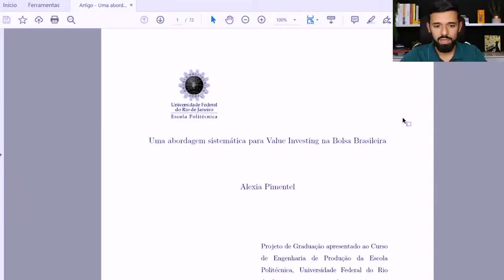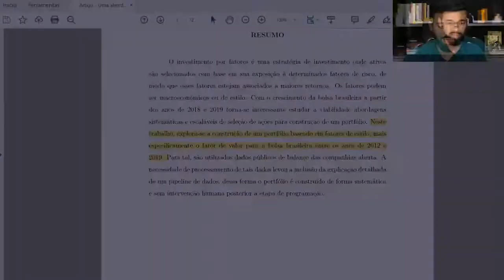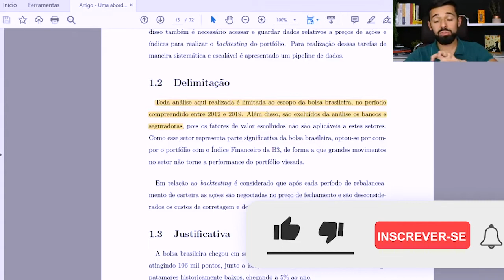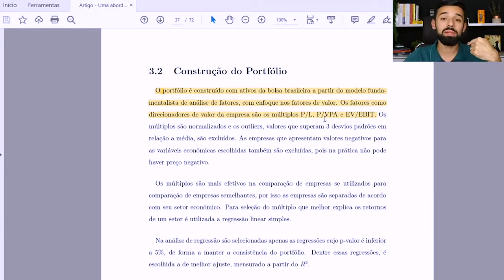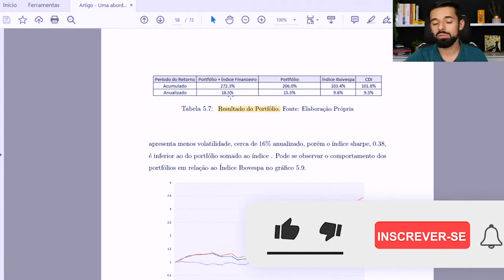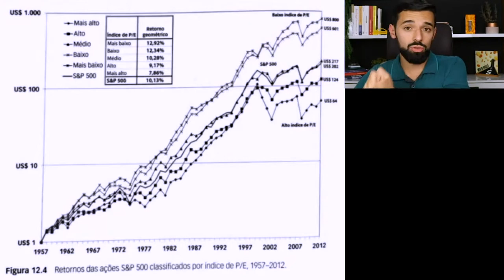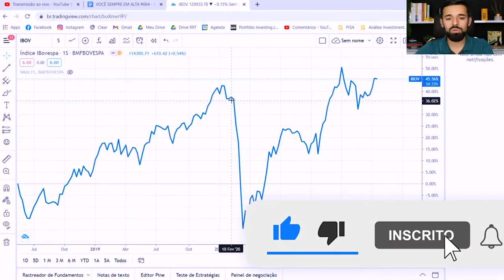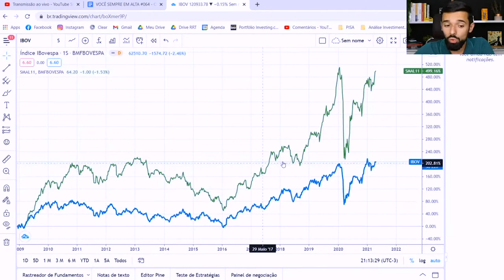OS 2 FATORES PRESENTES NAS AÇÕES COM MAIOR RENTABILIDADE DA HISTÓRIA DA BOLSA | VSA #064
Os 2 fatores presentes nas ações com maior rentabilidade da história da Bolsa